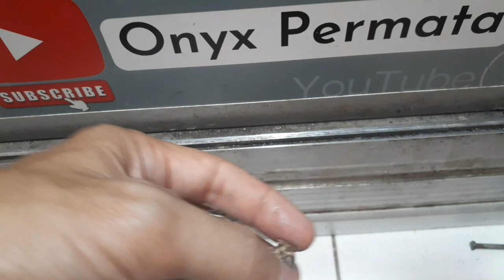Baru kali ini gosok batu akik bahan dari kayu serat unik